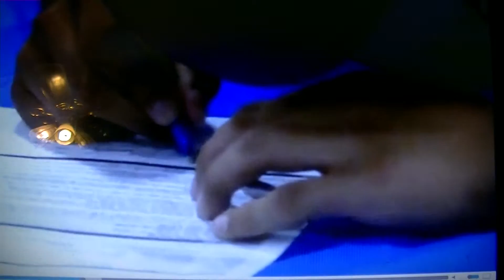CHRIS Estrada signs to Angelina College